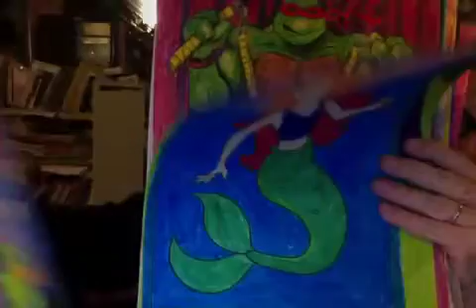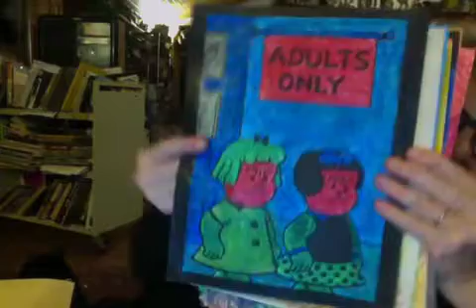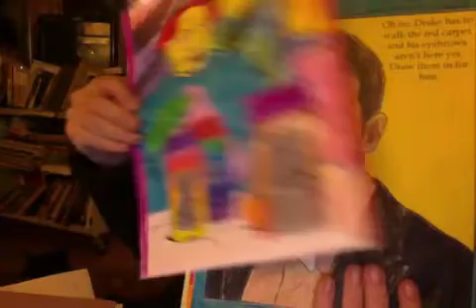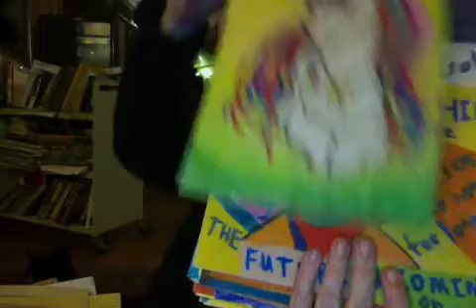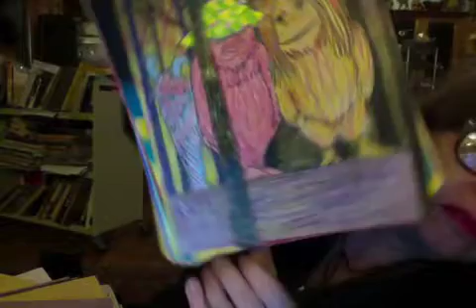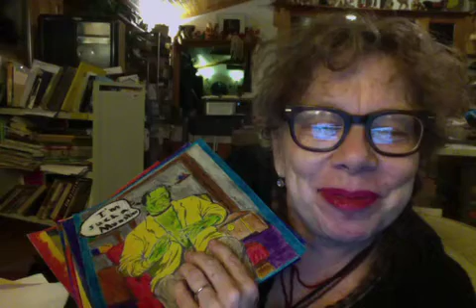UM2ColoringPagesMovieupload Wi Fi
Homework from first Unthinkable Mind class, University of Wisconsin-Madison::  Choose three coloring pages, cover them completely with as much of the crayon on the paper as possible while doing something  like watching a movie or talking to friends or listening to an interview with Iain McGilchrist on hemispheric differences in the brain or watching TV or sitting in a cafe eavesdropping

How can coloring help us concentrate and increase our ability to sustain an open sort of concentration?